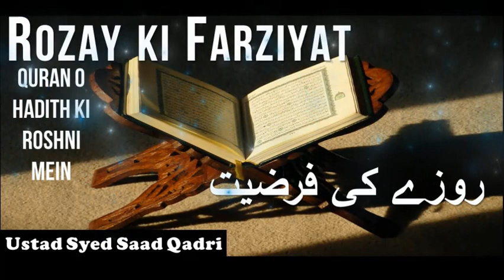Rozay ki Farziyat Quran o Hadith ki Roshni mein || Syed Saad Qadri